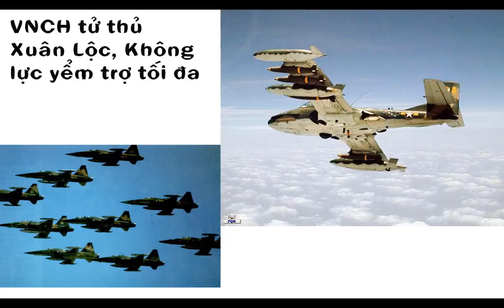Trận XUÂN LỘC 1975 Vietnam: Trận đánh khó khăn nhất của quân giải phóng trước 30/4 (phần 1)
Trận XUÂN LỘC 1975 Vietnam:  Trận đánh khó khăn nhất của quân giải phóng trước 30/4

Kiến thức quân sự: Trước khi xảy ra trận Xuân Lộc, VNCH rơi vào "đường cùng", họ liên tục bại trận và tan rã trước bước tiến mạnh mẽ của quân giải phóng miền Nam sau chiến dịch Tây Nguyên tháng 3/1975.

Trên cơ sở nhận định chiến trường, ngày 3/4/1975, Bộ Tổng Tham mưu Quân lực Việt Nam Cộng hòa cùng với Chủ tịch Hội đồng tham mưu liên quân Hoa Kỳ Frederick Carlton Weyand xây dựng phương án thành lập tuyến phòng thủ Xuân Lộc.

Tại đây, phía Quân lực Việt Nam Cộng Hòa tập trung nhiều đơn vị thiện chiến, gồm có Sư đoàn 18 Bộ binh (với các Trung đoàn 43, 48 và 52 được tăng cường tương đương với quân số của chiến đoàn), Lực lượng Địa phương quân ở tỉnh và các đơn vị tăng phái gồm Trung đoàn 8 (thuộc Sư đoàn 5 Bộ binh), Lữ đoàn 3 Thiết kỵ, Liên đoàn 7 Biệt động quân, hai tiểu đoàn pháo binh, Liên đoàn 81 Biệt cách Dù, toàn bộ Lữ đoàn 1 Dù (với các Tiểu đoàn 1, 2, 8, 9) và Tiểu đoàn 3 Pháo binh Dù. Sư đoàn 4 Không quân Việt Nam Cộng hòa từ phi trường Cần Thơ phụ trách không yểm chiến thuật.

Tất cả lực lượng trên đặt dưới quyền chỉ huy của Chuẩn tướng Lê Minh Đảo (Tư lệnh Sư đoàn 18) và hai viên sĩ quan phụ tá là Đại tá (tư lệnh phó) Lê Xuân Mai và Đại tá Phạm Văn Phúc (Tỉnh trưởng Long Khánh). Mục đích bẻ gãy mũi xung kích của Quân Giải phóng miền Nam Việt Nam trong một trận chiến phòng ngự điển hình, tạo thế có lợi chặn đứng đà tiến công của đối phương

Về phía Quân Giải phóng miền Nam Việt Nam, có Quân đoàn 4 do Thiếu tướng Hoàng Cầm chỉ huy gồm Sư đoàn 6 mới được thành lập, Sư đoàn 7 bộ đội chủ lực miền Đông Nam Bộ với kinh nghiệm chiến đấu dày dặn...